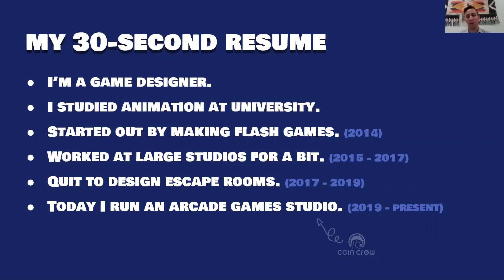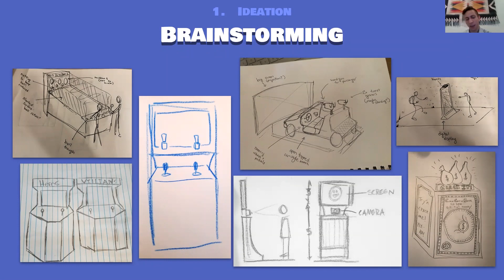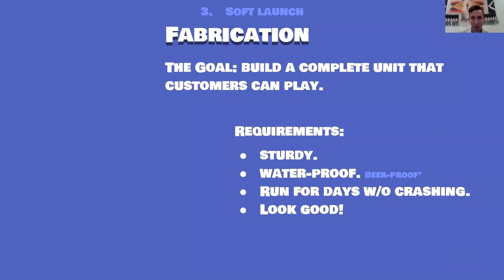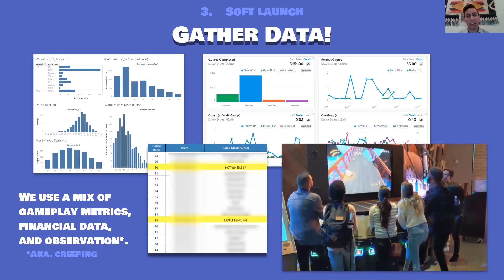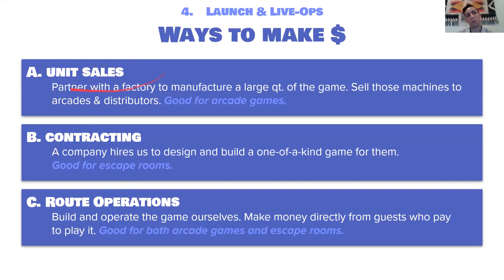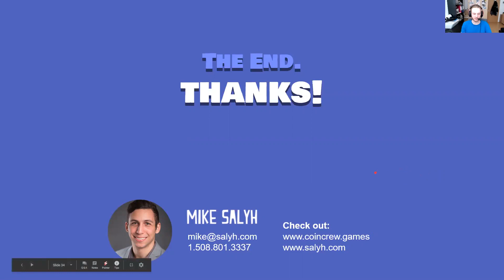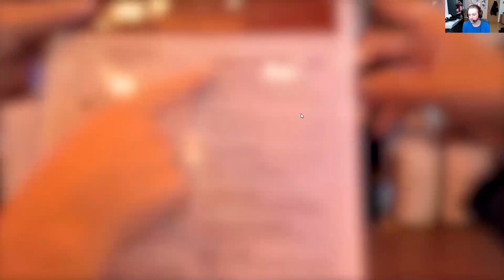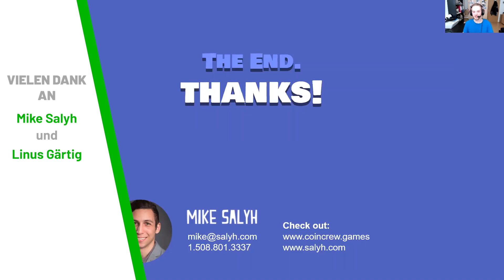Building Escape rooms and Arcade machines! | Games Industry Talk mit Mike Salyh | English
Dieser Games Industry Talk beschäftigt sich mit dem Thema Escape Rooms und Arcade Maschinen! Mike Salyh erzählt von Projekten, an denen er mitgewirkt hat und teilt seine Erfahrungen, die er während dieser gesammelt hat.